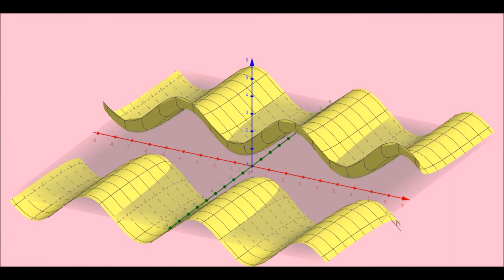akpmath live inverse circular function 5